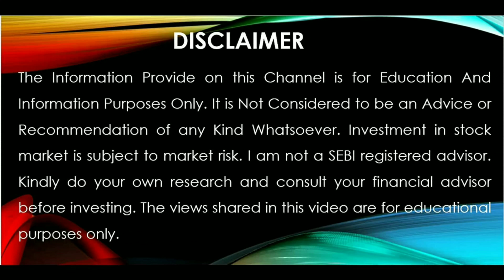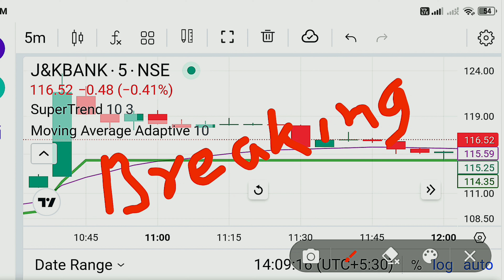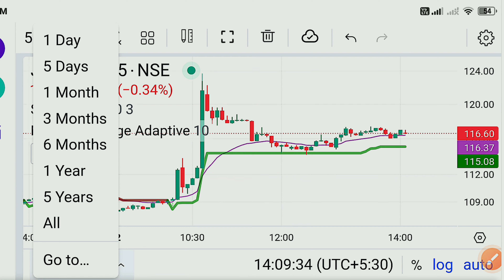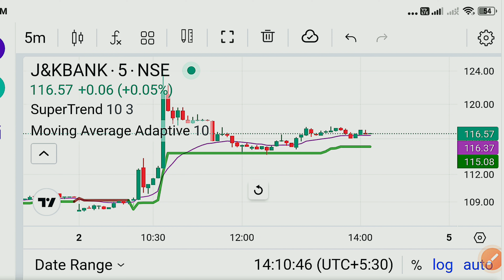J&K Bank Share Latest News Today 💥J&K Bank Share News🔥J&K Bank Stock News Today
Topic Covered
j&k bank share latest news
j&k bank share latest news today
j&k bank share news
j&k bank share
j&k bank share price today
j&k bank share target
j&k bank share price
jammu and kashmir bank share latest news today
jammu and kashmir share news
j&k bank stock news
j&k bank share analysis
j and k bank share latest news today
stock market yaari
j&k bank share target for tomorrow
stock market news
cnbc
business news
breaking news
financial news
news channel
share market
stock market today
personal finance
latest stock market news
news
market news
2 August 2024 share market news
2 August 2024 stock market news